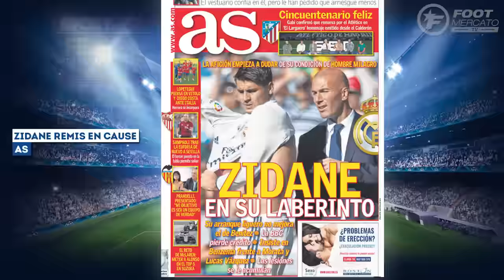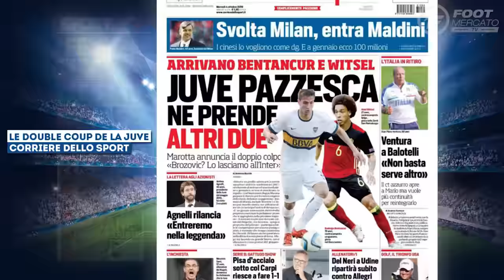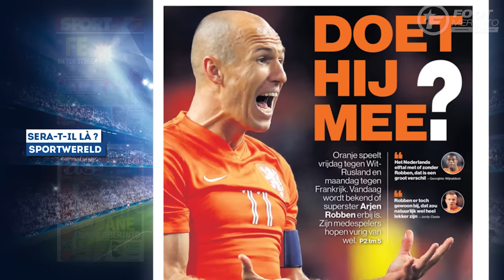Cristiano Ronaldo excédé par le public du Real Madrid | Revue de presse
Cristiano Ronaldo n'a pas apprécié les sifflets du Bernabéu après le nul du Real Madrid face à Eibar. Dans le reste de l'actualité, on retient également que la Juventus aurait déjà bouclé l'arrivée d'Axel Witsel et Rodrigo Bentancur. Et Arsenal suit la star montante du FC Porto, André Silva.